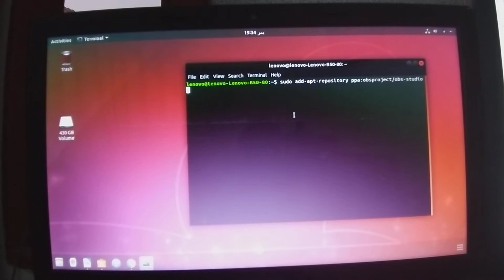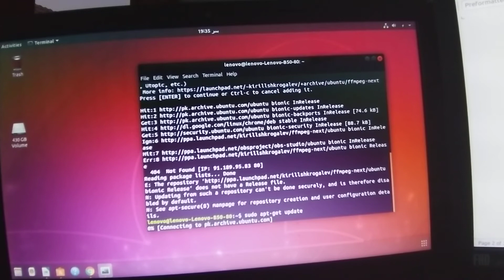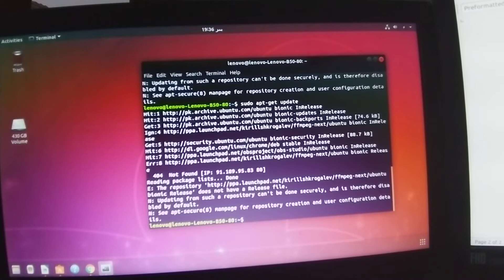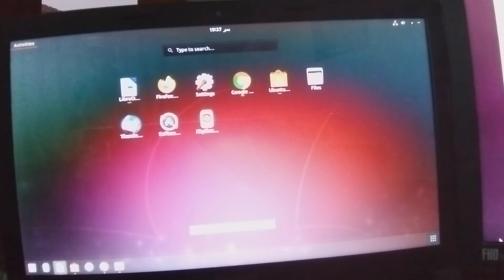How to Install OBS Studio 21.1 in Ubuntu:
2. For Ubuntu 14.04 you also need to run command to another PPA for FFmpeg library:

sudo add-apt-repository ppa:kirillshkrogalev/ffmpeg-next

3. Now you can install OBS-Studio via Synaptic package manager, upgrade the software from an existing release via Software Updater, or simply run commands one by one: